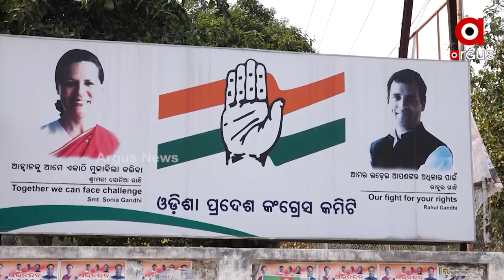Controversy Erupts Around Change of PCC In Odisha Congress